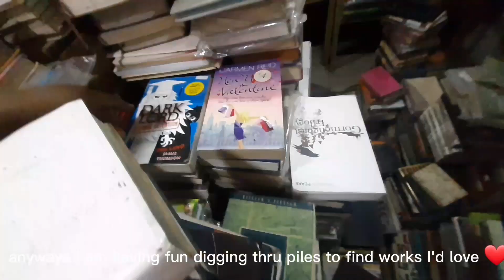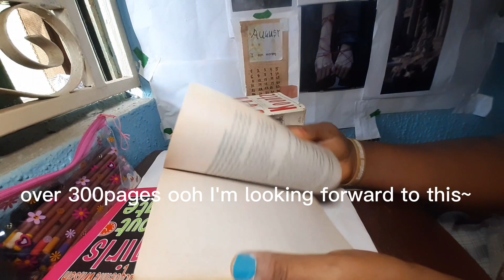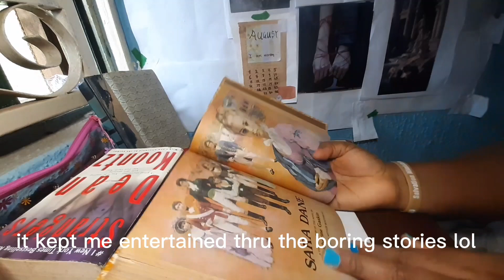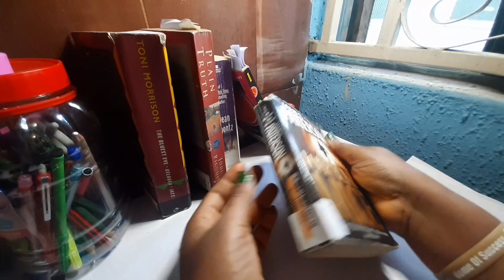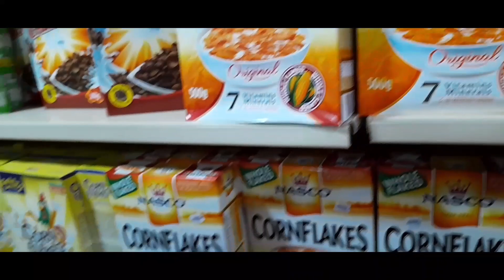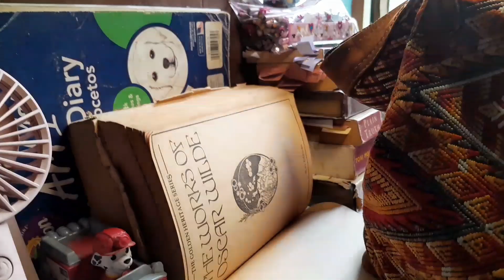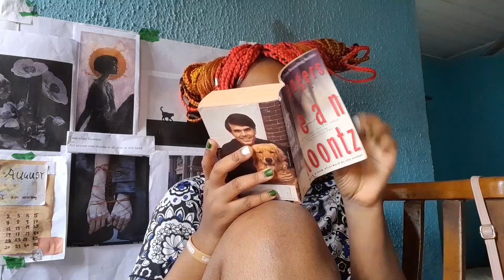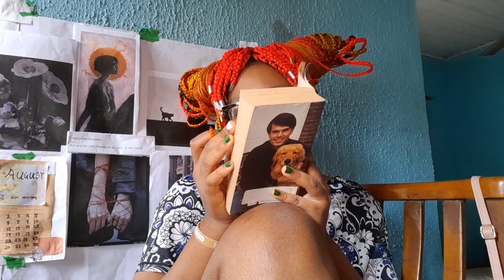daily vlog: come with me to a bookstore, book shopping, book haul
Hello you!
This week was special cos imagine a person that doesn't leave the house except they've planned it days in advance, spontaneously doing so?!
That was me haha~😄
I stopped reading paperbacks like more than 10yrs going on now, so I feel good?so happy?that nothing has changed, I still love them and I still get lost as easily in those worlds.
Okay I'm so serious about the granola help me??😭

Anyways I really hope you have as much fun watching as I did making this vlog.